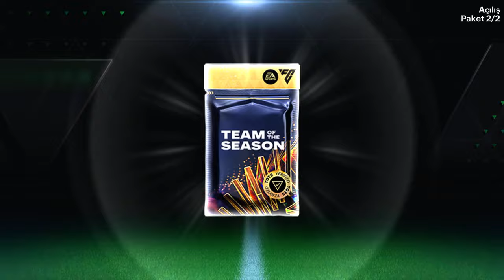99 GEN TOTS ICON Gerd Müller Çıktı - 3.000 Cevhere 93-99 Paketinden 99 GEN TOTS Geldi - FC Mobile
FC Mobile'ın bu bölümünde Team of the Season (TOTS) Etkinliği ile Mağaza Bölümüne gelen TOTS Günlük Deste 93-99 TOTS Oyuncusu Paketinden 99 GEN TOTS ICON Efsane Forvet Oyuncusu Gerd Müller çıkıyor.

In this episode of FC Mobile, I am receiving the 99 OVR TOTS ICON Player Gerd Müller as a reward from the 93-99 TOTS Daily Pack in Store Section.